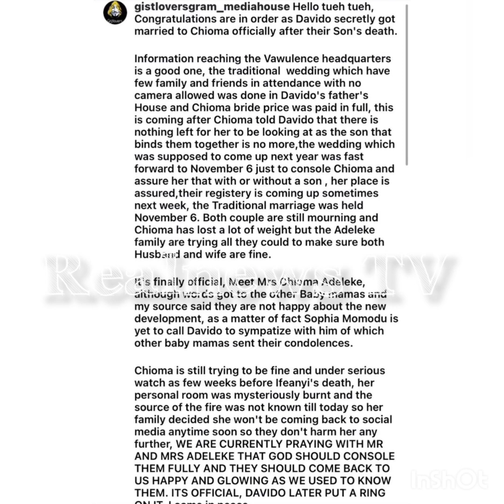watch the full videos and pictures of Davido and chioma's wedding ceremony, congratulations to them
congratulations to Davido and chioma and they finally tie the knot 🪢🪢🪢